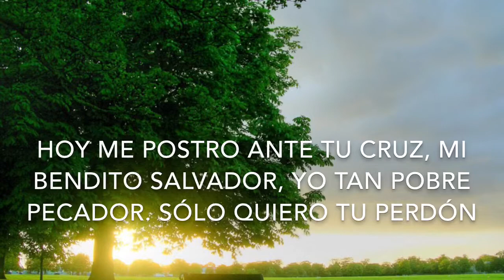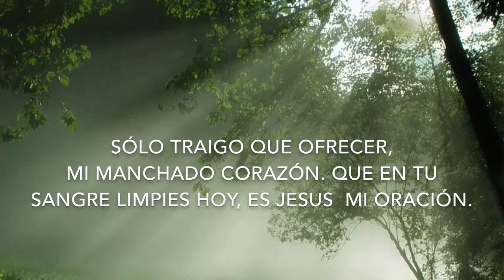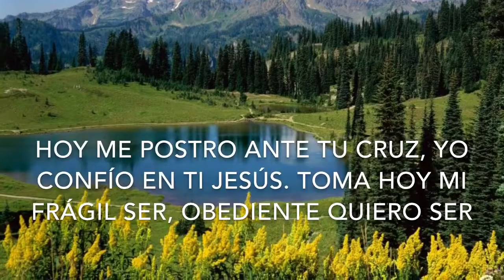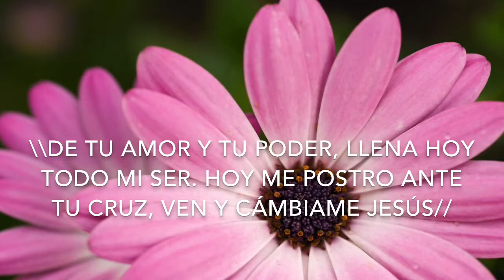Ante tu Cruz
Musica Adventista